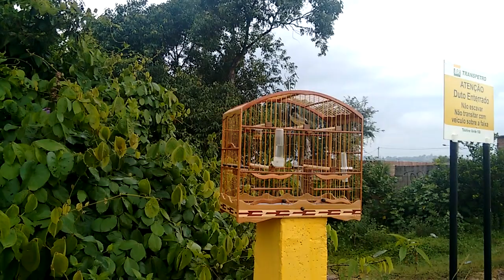Papa-capim Tui Tui puro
Vindo de muda mas já tá com fibra